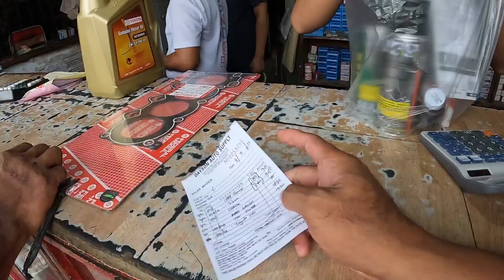FRANSTAR PROBLEMADO SA KANYANG SASAKYAN